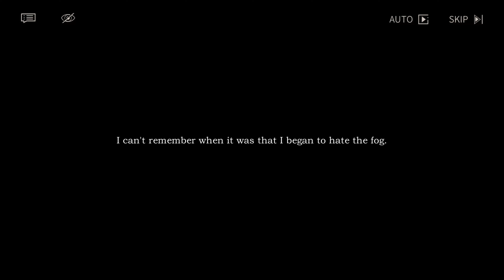The Story of Oliver | Reverse: 1999 - Anecdotes: Oliver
The Story of Oliver | Anecdotes: Oliver
Full Character Story - No Commentary

00:00 The Prison of Fog - Part 1
07:22 Rest Day - Part 2
13:40 Dad Jokes - Part 3
18:15 Highbury Stadum - Part 4
24:31 The Story of Oliver - Part 5
30:00 The Fog Walker - Part 6
32:25 Time Off in Lieu - Part 7

The Prisoner in the Cave EVENT
v1.4

[recorded on PC - max settings 1080p 30fps - rendered and uploaded at 4K]